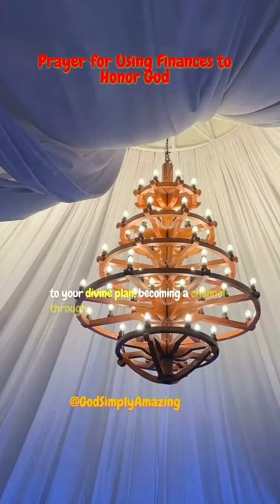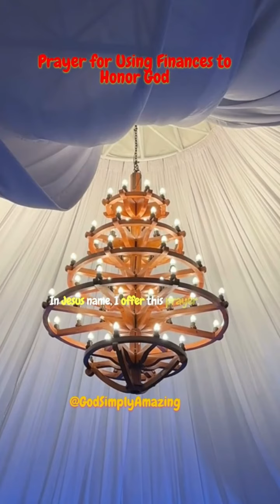Prayer for Using Finances to Honor God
Let the peace of Jesus Christ rule in your hearts.